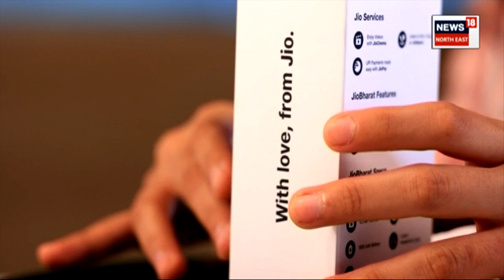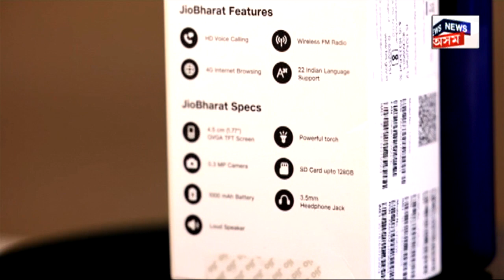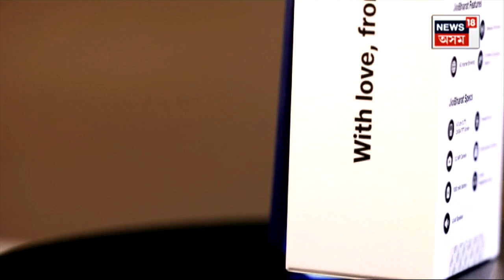Jio Bharat 4G Phone | বজাৰত জিঅ’ৰ নতুন 4G মোবাইল ফোন, মাত্ৰ ৯৯৯ টকাত N18V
জিঅ’ৰ বজাৰত এৰিছে নতুন 4G মোবাইল ফোন । মাত্ৰ ৯৯৯ টকাতে গ্ৰাহকে লাভ কৰিছে জিঅ’ ভাৰত ফোন। আনলিমিটেড দাটা আৰু জিঅ চিনেমাৰ সৈতে ফ্ৰি কল চাৰ্জ সুবিধা থকা এই নতুন ফোন এতিয়া চৰ্চাৰ কাৰণ হৈ উঠিছে। ইয়েই সবাতোকৈ সস্তা 4G মোবাইল ফোন বুলি বিবেচিত হৈছে।